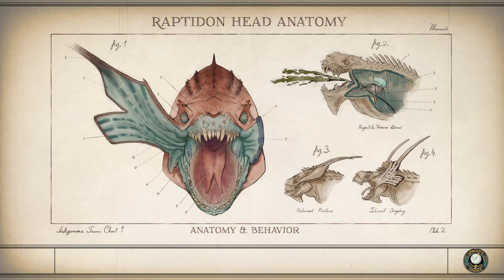Sprat-Rettung & HPS-Wahnsinn - The Outer Worlds 🚀 #079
🎞Streamaufnahme auf 🎮 Twitch.tv/Graf_Dom 🕰 Samstag ab 16Uhr

Es wird Zeit sich um die Rettung der Sprats für den Wissenscahftler zu kümmern und wenn wir eh gerade da sind, könnten wir ja noch bei HPS vorbeischauen.

---Spieleinfos---

The Outer Worlds ist ein preisgekröntes Singleplayer-RPG, entwickelt von Obsidian Entertainment und Private Division. Erforschen Sie eine Weltraumkolonie und entscheiden Sie mit Ihrem Charakter über den Verlauf der Handlung. In der Gleichung der Firma sind Sie die Variable.
Die The Outer Worlds: Spacer's Choice Edition ist die ultimative Art, das preisgekrönte Sci-Fi-RPG von Obsidian Entertainment und Private Division zu spielen. Es enthält das Hauptspiel und alle DLC-Inhalte, wurde für die neueste Hardware verbessert und ist nun die beste Version von The Outer Worlds.